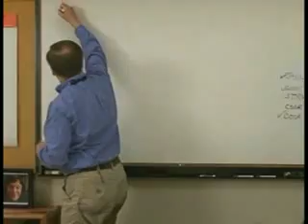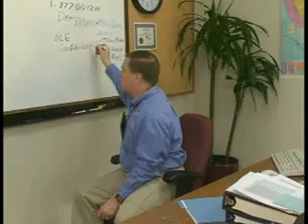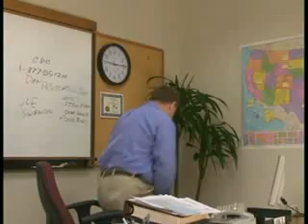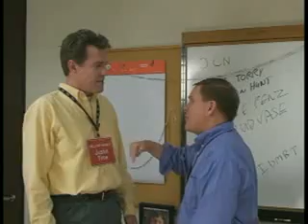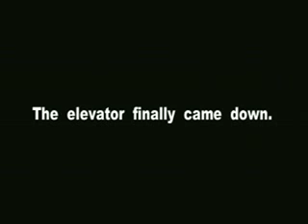Replacing Query/400: Act 2 "Our Menu Has Changed"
Thinking about replacing IBM Query/400 with the new DB2 Web Query software? New Generation Software, Inc. (NGS) and award winning speaker, consultant and entertainer Randall Munson have teamed up again to provide an enlightening, yet humorous, perspective for System i customers. We hope you enjoy this humorous and informative video that shows the frustration you may suffer when dealing with a product that is not completely supported by a single company. and read NGS's "Query/400 Replacement Plan", "Things You Should Know About DB2 Web Query", and "Calculate the Cost of DB2 Web Query".